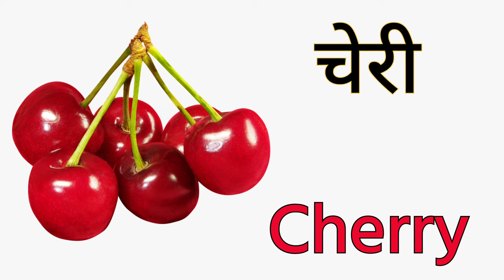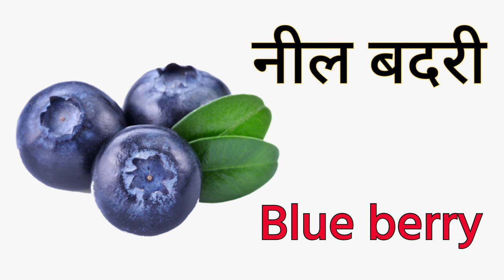Names Of 30 Fruits In English And Hindi With Pictures : फलों के नाम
Learn 30 Fruits Names With Pictures In Hindi and English For Kids 💯.

fruits
fruits for kids
Fruits, fruits list
fruits song
kids fruits
learn fruits
learn fruits names
fruits vocabulary
30 fruits names
kids
preschool
teaching
learning
education
names of fruits
English fruits names
fruit names
fruit vocabulary
kids education
fruit learning
learn names of fruits

In This Video , You Will Learn Names Of 30 Fruits With Pictures In English And Hindi Made Easy For Kids 💯💯.

Hope You Have Found This Video Helpful.

Keep Watching Brain-O-Kids.